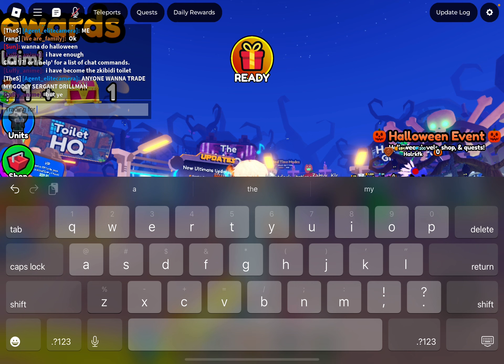Just playing ttd but with a different avatar💀😭